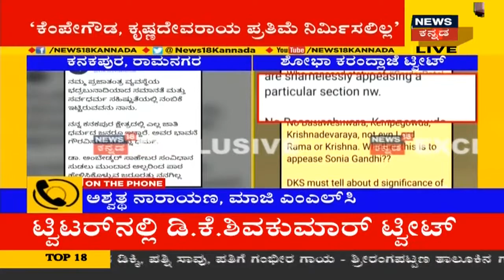KPCC ಹುದ್ದೆ ಆಸೆಗಾಗಿ ಇಟಲಿಯಮ್ಮನ ಪ್ರಸನ್ನಗೊಳಿಸಲು ಮುಂದಾಗಿದ್ದಾರೆ- Ananth Kumar Hegde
ಹುದ್ದೆಯ ಆಸೆಗಾಗಿ ಇಟಲಿಯಮ್ಮನ ಪ್ರಸನ್ನಗೊಳಿಸುವ ಕೆಲಸ ನಡೆಯುತ್ತಿದೆ ಅಂತಾ ಅನಂತ ಕುಮಾರ್ ಹೆಗ್ಡೆ ಟ್ವೀಟ್ ಮಾಡಿದ್ದಾರೆ.